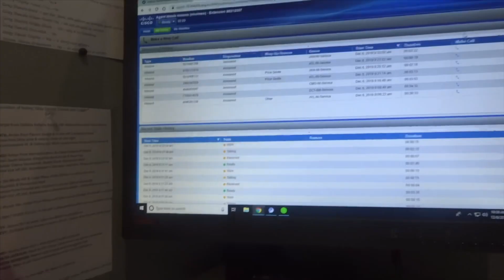VLOGMAS DAY 6: WORK PLACE SHENANIGANS!!!! | Rich Steeez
Twitter & IG : Thakiddpurp_ | Riiichhhhh